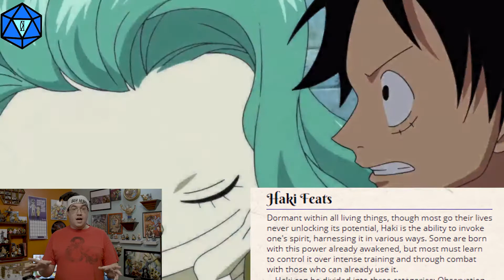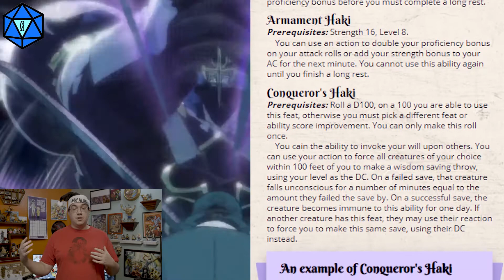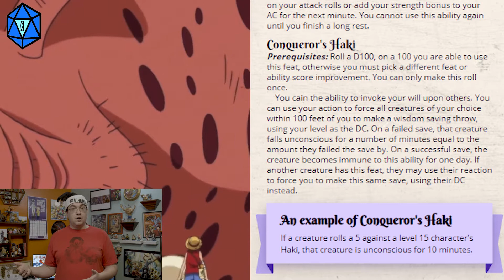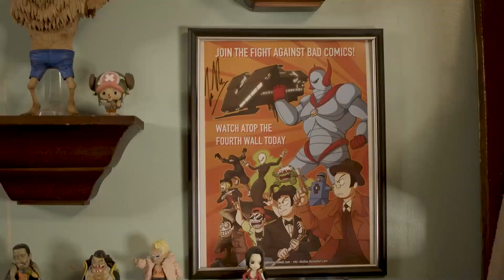One Piece Monster Manual: Haki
For Christmas I decided to give the players something to help them with all these monsters: The power of Haki!

(I may balance these and update this video after play-testing.)